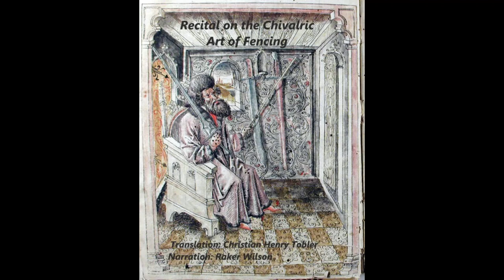Recital on the Chivalric Art of Fencing audio Recording (Liechtenauer's Zettel)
Recital on the Chivalric Art of Fencing audio Recording

As given in Accademia Nazionale dei Lincei Cod. 44 A. 8

Translation by Christian Henry Tobler

Narrator: Raker Wilson

From In Saint George's Name: An Anthology of Medieval Fighting Arts
Copyright: 2010 Freelance Academy Press, Inc.